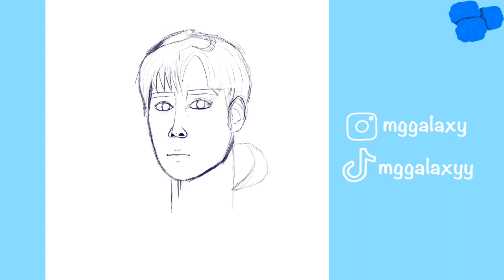Drawing Hu Yi Tian | Full Timelapse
Hey guys! Welcome back to another video. In this video, I am drawing the actor, Hu Yi Tian. I recently watched Go Go Squid and Go Go Squid 2 and I got so attached to his character, Wu Bai, that I cried a lot when I finished Go Go Squid 2 😅 I decided to draw him to deal with the sadness of finishing these two series lol. I hope you guys enjoy this video. Bye! :D